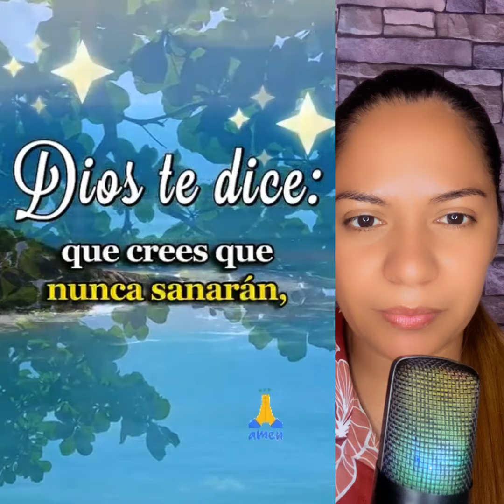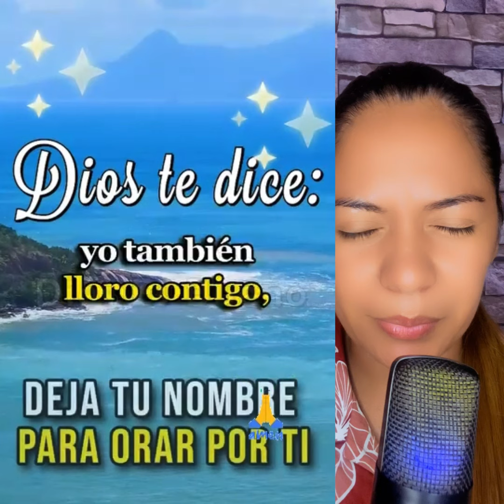Dios te dice ¿ Que te pasa hoy ?